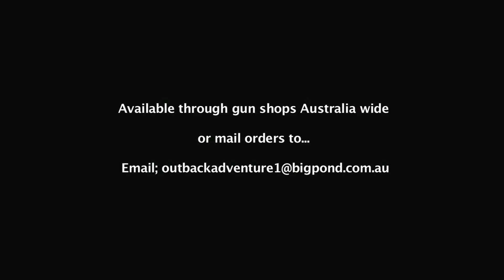Memorable Moments Preview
Tony Pizzata's latest hunting DVD is chock-a-block full of action.